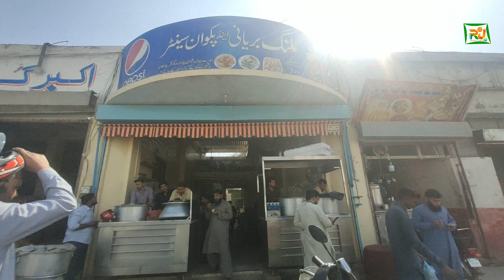Malang Biryani | CHICKEN BIRYANI Street Food Of karachi Pakistan